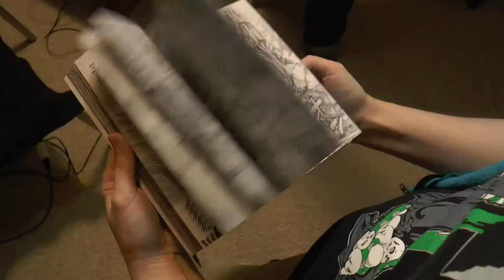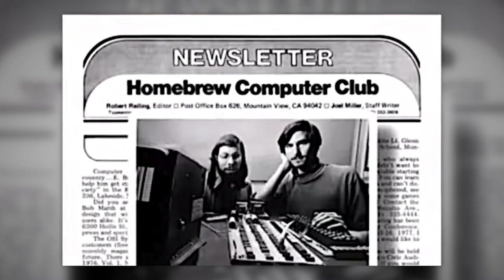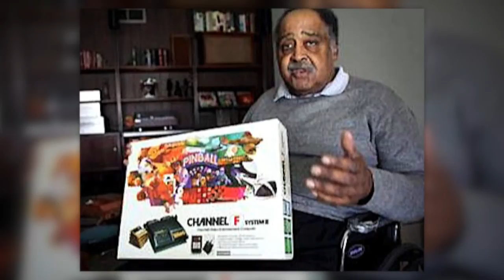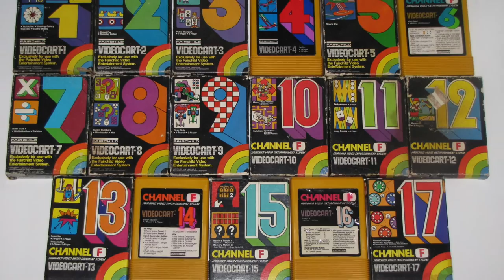Episode 40: Celebrating Black History Month - Creators In Geekdom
To commemorate Black History Month, we look at African-American leaders & creators in the comic, cosplay, and gaming pillars we love. Let us know who we missed and we’ll learn together. Enjoy.

Near Mint Condition is Rob Fox, Dan Hancock, Tina Plunkett, Omar Valdivieso, & Andrew Ortwein.